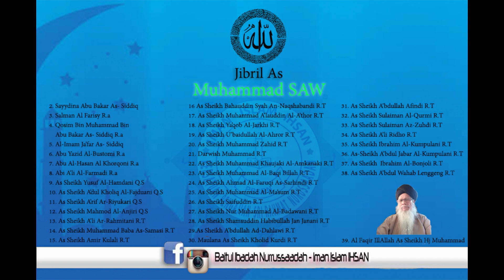Sheikh Hj Muhammad - Siapa Itu Adam?